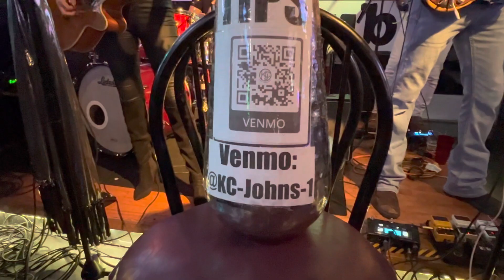KC Johns, Tim Baumgartner, Tim Angsten, Craig Krolicki